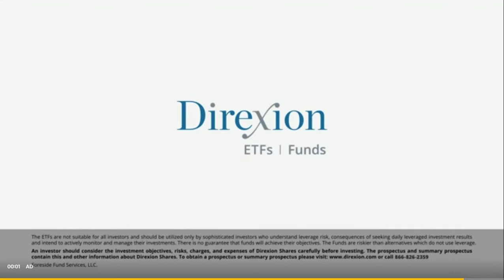Farming Simulator 2015 - Wood Tractor & IFA 50 with Pausenwagen - Mod Squad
Some mods are too strange to be true and yet here we are with the Wood Tractor which is both creepy and massive, and the IFA 50 with Pausenwagen which is just plain odd.\r
\r
\r
MOD LINKS\r
\r
Wood Tractor - \r
\r
IFA 50 with Pausenwagen -